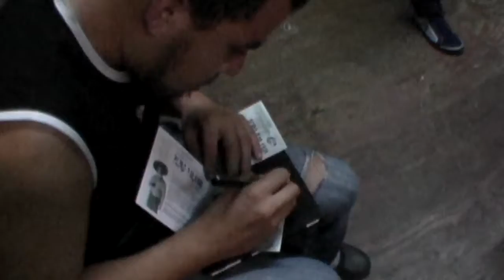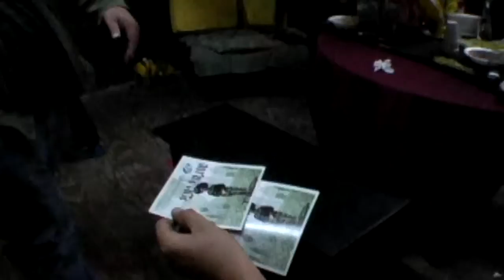Al Filo del Sol - Episodio 7 [Despedida de Morelia en Foro 4]